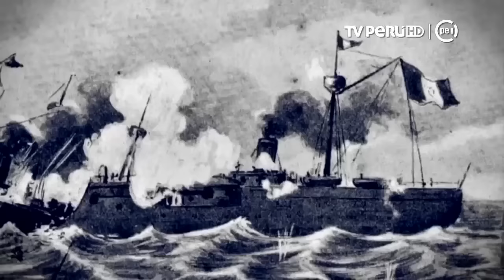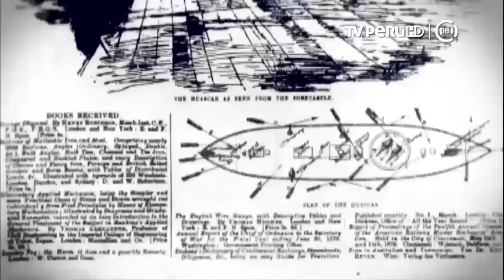La guerra con Chile, Historia Peruana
La guerra con Chile. Emitido por el programa "Sucedió en el Perú" el 26 de marzo del 2018, difundido por el canal Historia Peruana.